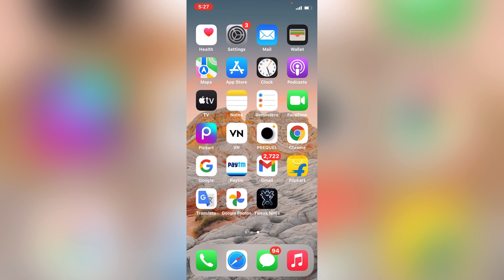Heera Gold latest news | Heera Gold news today | Heera Gold payment news